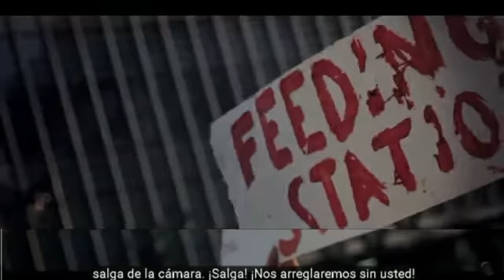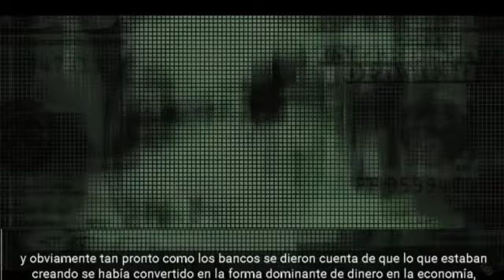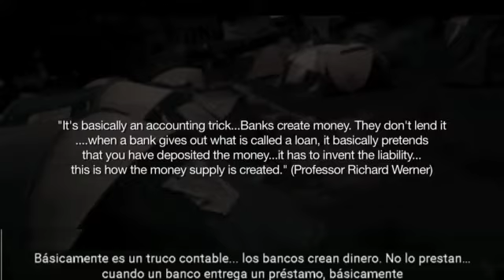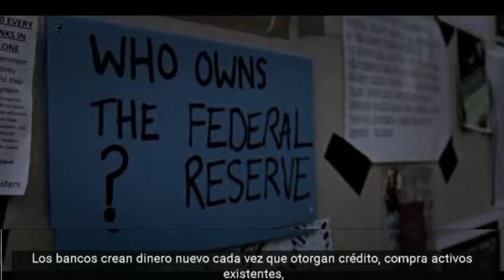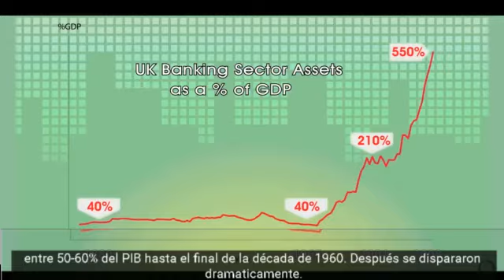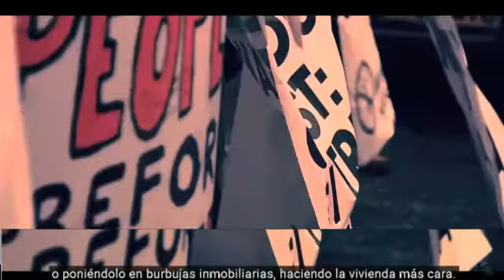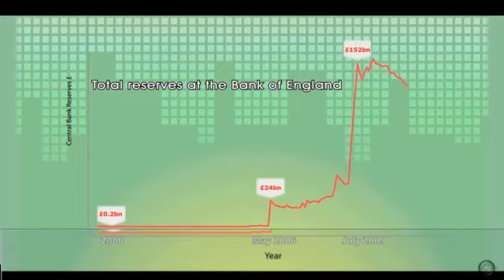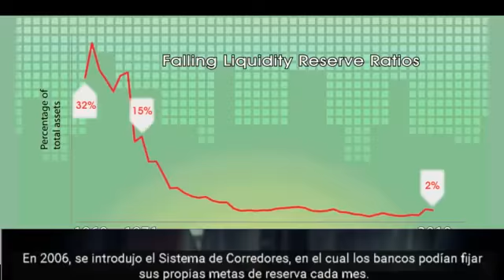el Evento Cisne Negro. Dueños del 97 porciento (parte 1)